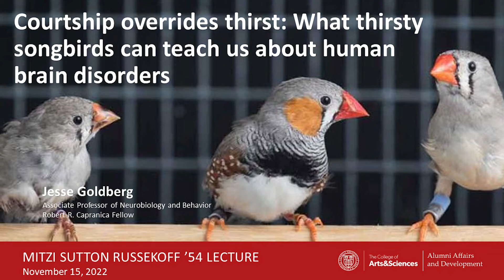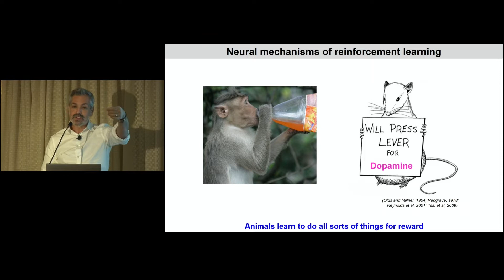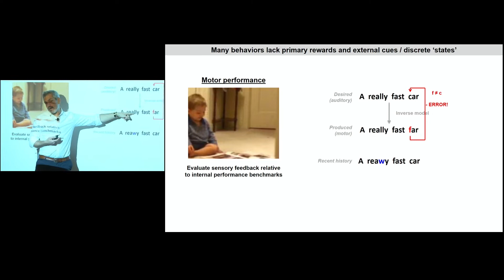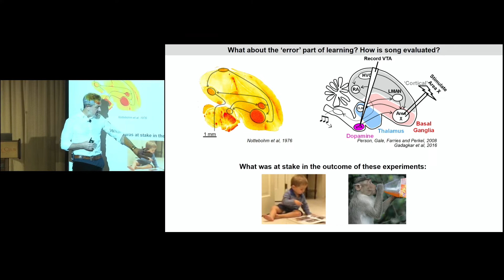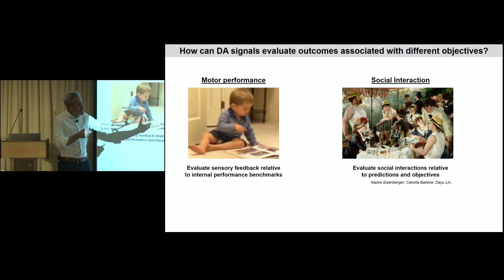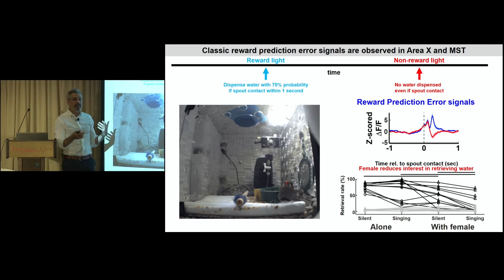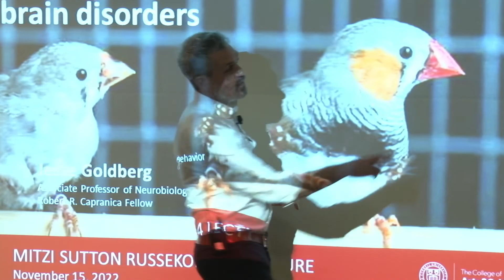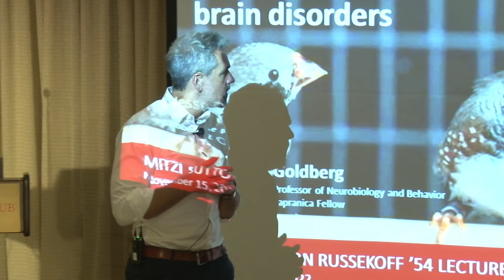“Courtship overrides thirst: What thirsty songbirds can teach us about human brain disorders"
Mitzi Sutton Russekoff ’54 Lecture featuring: Jesse H. Goldberg, Associate Professor of Neurobiology and Behavior and Robert R. Capranica Fellow, College of Arts & Sciences

Recorded November 15, 2022 at the Cornell Club of New York City.